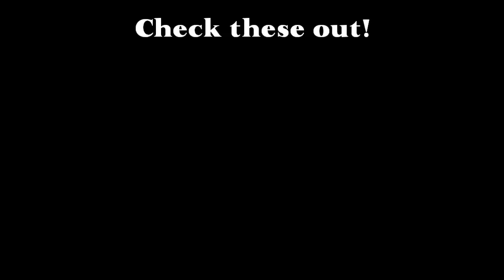2013 Channel Trailer